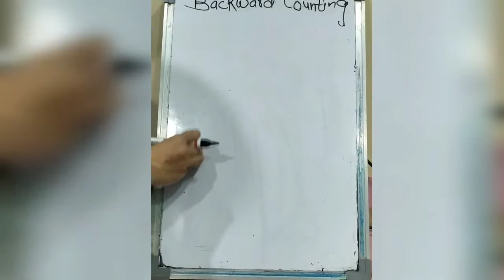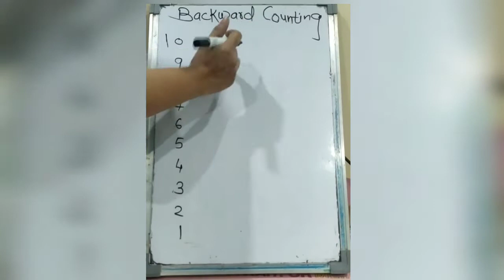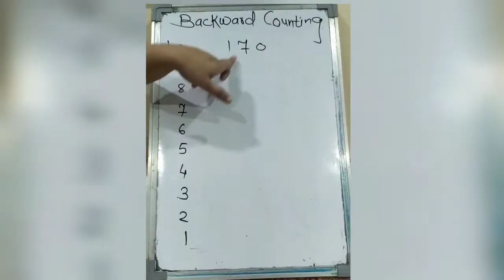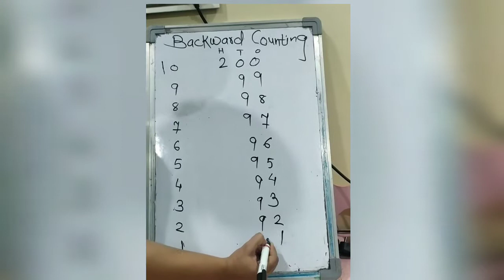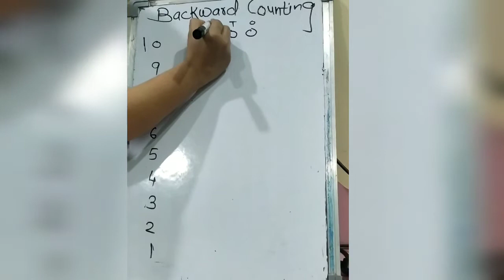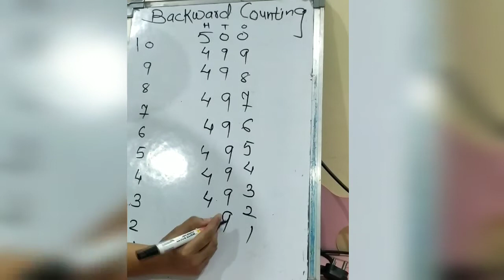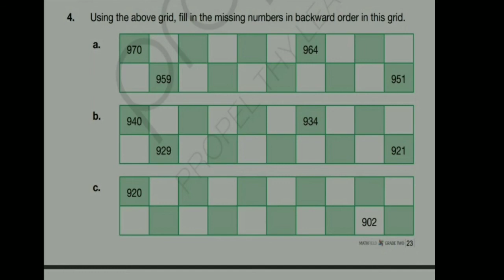Class 2 maths backword counting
Math Lesson no 2 numbers till 999 sub topic backword counting